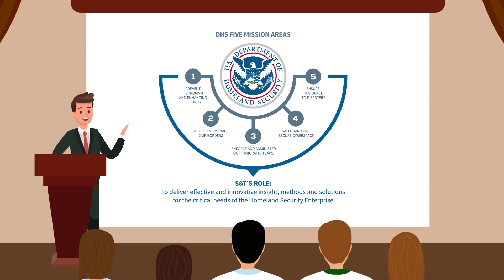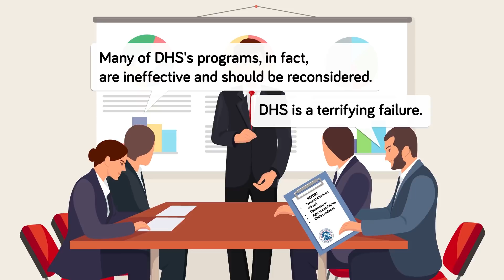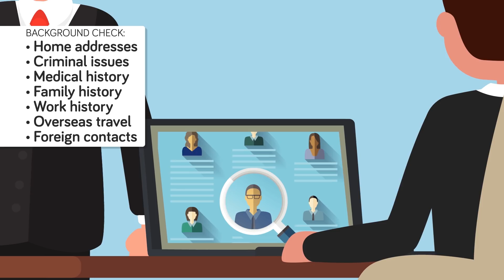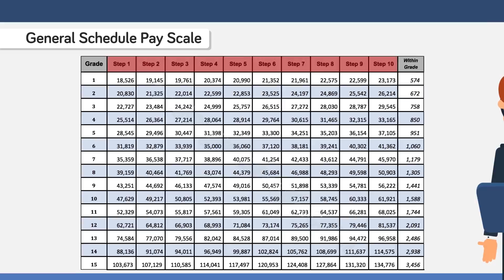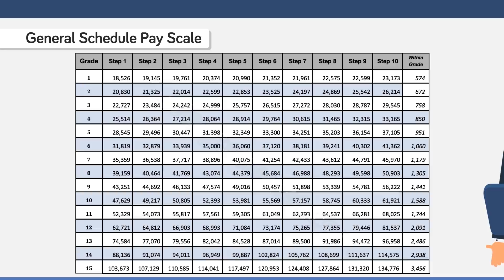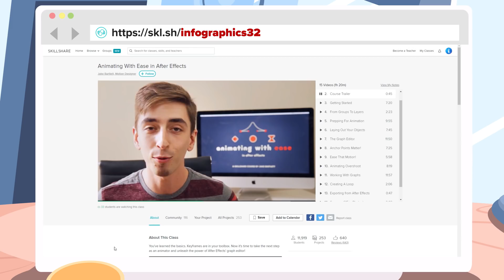NSA vs Homeland Security - Whats The Difference & How Do They Compare?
How do NSA and Homeland Security Compare?